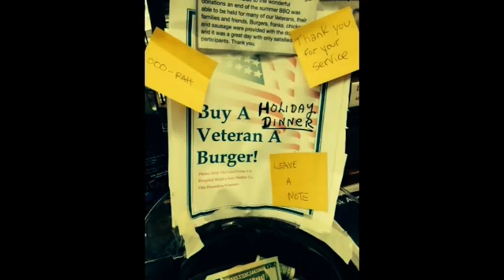Buy a Vet A Burger at John’s Meat Market Grows to Thousands of Meals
It started with a collection at John’s Meat Market in Scotch Plains, NJ; money for a barbecue for the veterans at Valley Brook Village.  Amazingly, customers ended up contributing over $7,000 for Veterans meals.